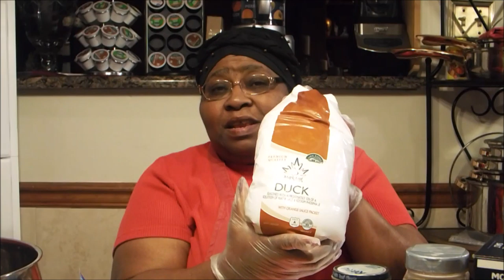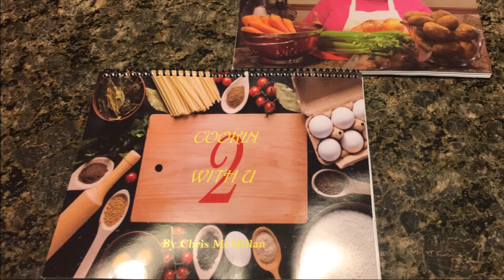How to Make: Homemade Duck Stock (use for dressing)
Duck
rough chop one onion,carrot green bell pepper,celery
preferred fresh but dried will work oregano,sage,.rosemary, basil, bay leaves
6/7 garlic cloves
2 tbsp onion soup mix
1 tsp poultry season
1 tbsp salt
1 tsp thyme (can be added to dressing)
8 to cups of water